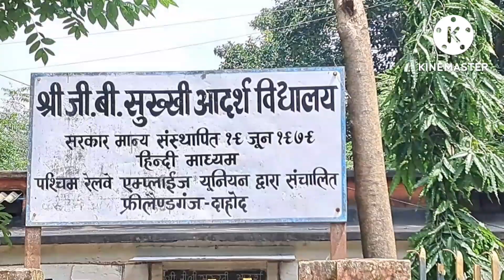Dahod parel part 2 || Dahod Parel Tour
Dahod parel part 2 || Dahod Parel || Dahod Parel Tour

music

song                      Mortals

viral vlog
dahod